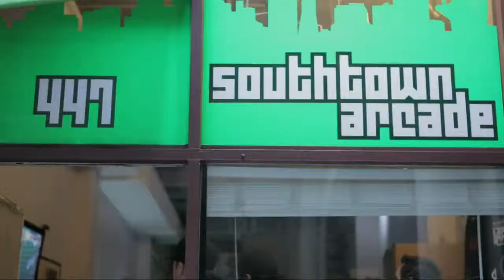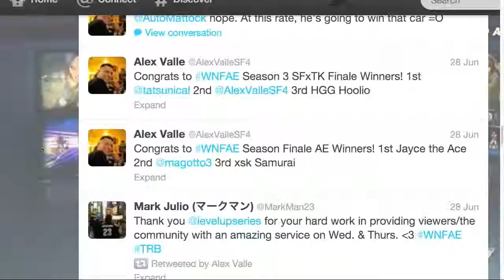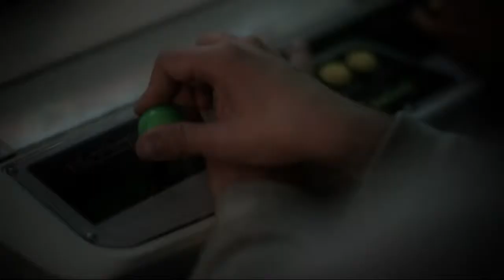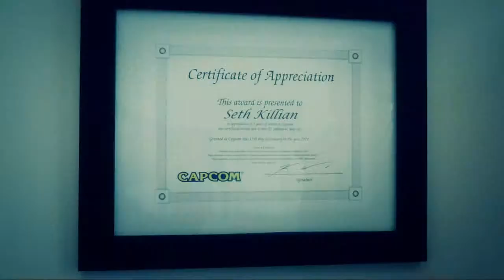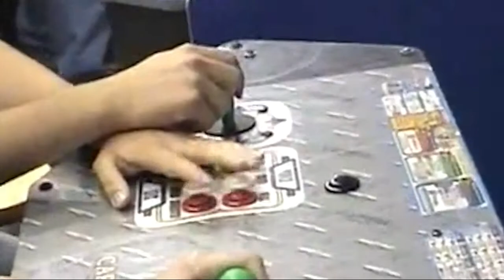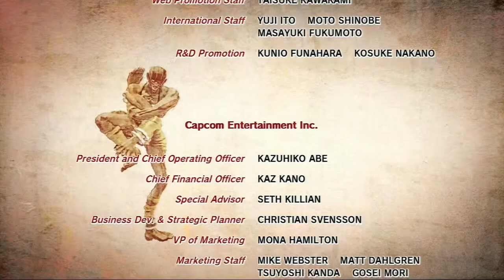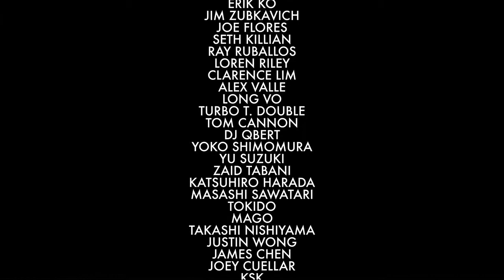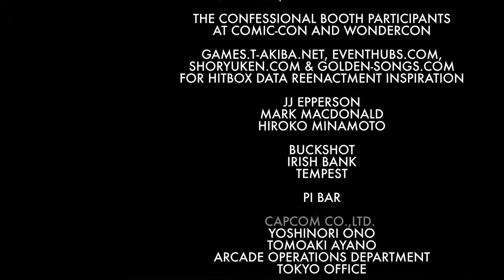Iam Street Fighter. Part 3 (RUS)